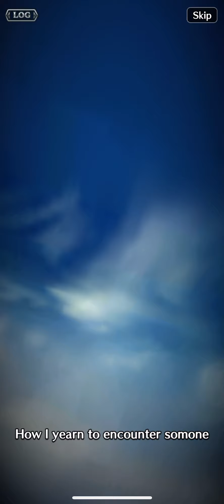Last Cloudia Cruel Black Lightning 007 the terror of Lagreign